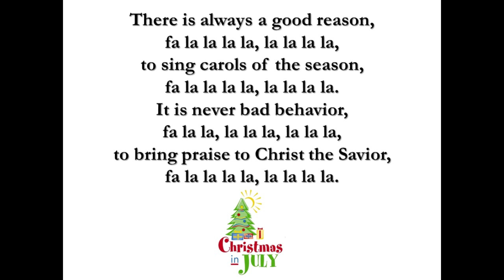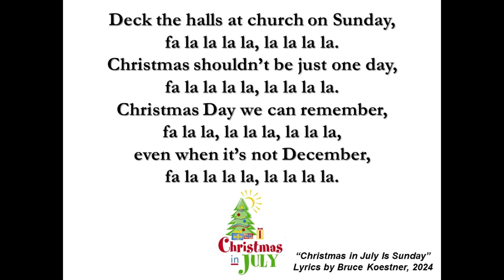Christmas in July Is Sunday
Christus Music Director Bruce Koestner invites all to worship this Sunday for our Christmas in July celebration.